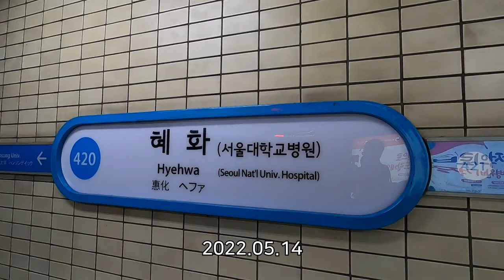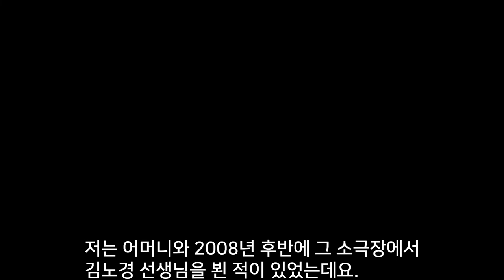혜화역으로 추억여행｜대명거리｜명륜아남아파트 상가｜아준 이야기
20220514